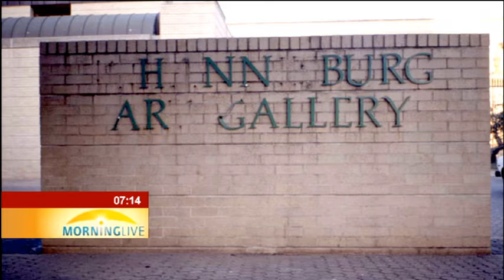Johannesburg Art Gallery suffers infrastructure damage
It houses over 9,000 works of art from a selection of renowned artists such as black South African art pioneer Gerard Sekoto, landscape artist Jacobus Hendrik Pierneef and abstract painter Walter Battiss.
That's the largest art gallery in southern Africa, the Johannesburg Art Gallery which boasts the largest art collection on the continent.
JAG has since been temporarily closed due to extensive water damage to the gallery's infrastructure with reports suggesting that the buidling has been slowly slipping into disrepair since the roof began to perish in 1989. Its also reported that thieves have also stolen copper sheeting from the structure, further weakening the building's standing while Chief Curator at Johannesburg Art Gallery Antoinette Murdoch has also resigned sighting lack of funds from the City of Johannesburg. To shed more light on the closure of JAG, we are joined by the Member of the mayoral committee for community development in the City of Johannesburg, Councillor Nonhlanhla Sifumba.